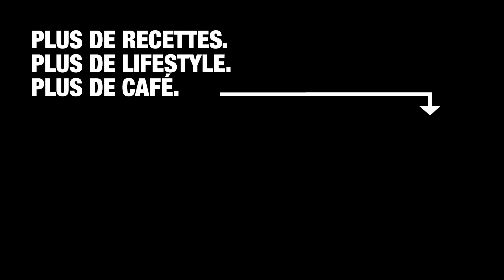Recette Royale: Betteraves Grillées Nappées de Vinaigrette au Café | Café Royal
De l'entrée au dessert. Nous t'avons concocté un menu de Noël royal, avec du café dans le rôle principal. Allons-y avec les betteraves grillées nappées de vinaigrette au café.

* Cette marque appartient à des tiers qui n'ont aucun lien avec Delica AG. | 2019 Café Royal